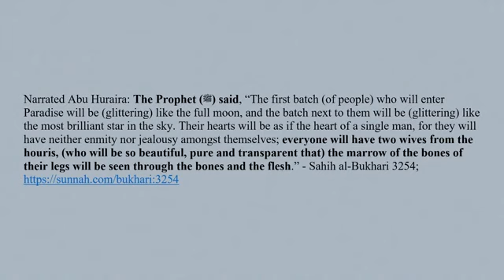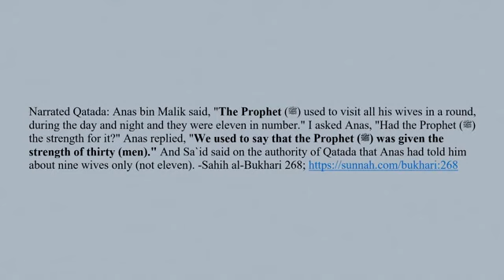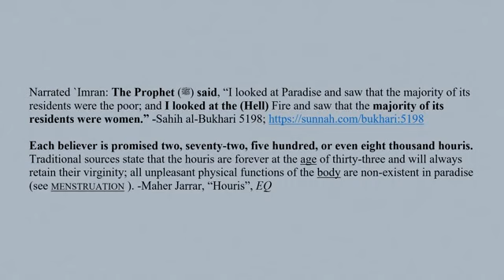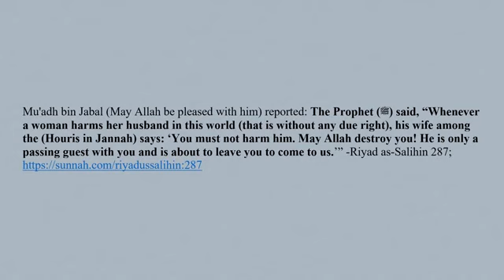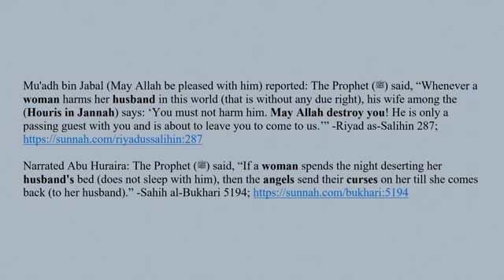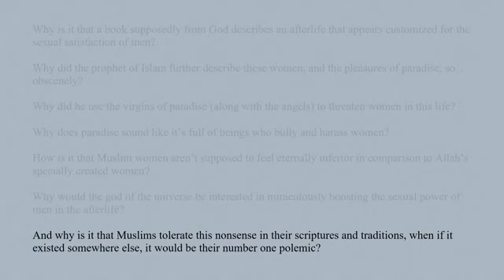Muslima's end up in hell (Bukhari 5198) and the angel curses her for not having sex??? Bukhari 5194!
Sahih al-Bukhari 402: Islam is made by Umar:
1 Kaaba Place,
2 Veiling the Women,
3 Giving Muhammad better wifes.

Special thanks to the channel of Islam Critiqued.